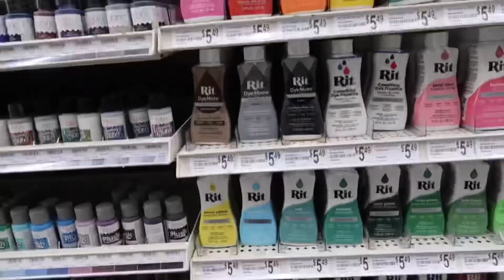Dying My Clothes Brown (using RIT DYE)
Yeezy vibes